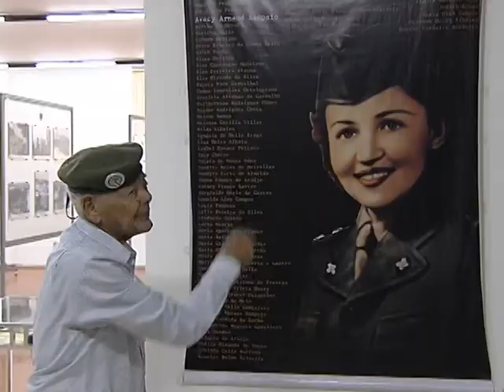Ex-combatentes e pracinhas vão participar do desfile cívico de 7 de setembro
NBR NOTÍCIAS - 03.09.14: Durante o desfile de 7 de setembro, no próximo domingo, em Brasília, ex-combatentes da 2ª Guerra Mundial vão estar entre os convidados de honra para participar do desfile cívico. Com o objetivo de preservar os momentos históricos das Forças Armadas, materiais utilizados pelos pracinhas durante as batalhas da 2ª Guerra Mundial, como uniformes, gorros, luvas e casacos de lã, estão sendo mantidos na Associação de Ex-combatentes Brasileiros.